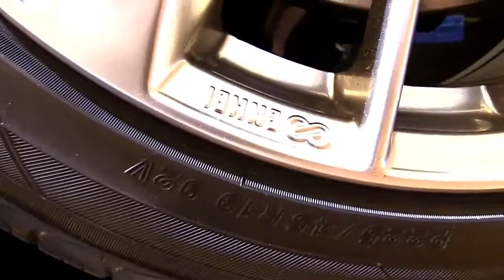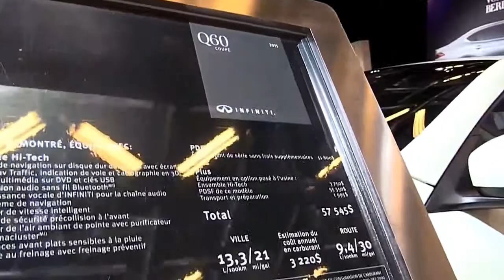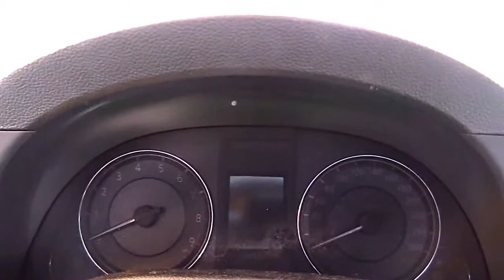2017 Infiniti Q60S AWD Design Special Limited First Impression Lookaround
2017 Infiniti Q60S AWD Design Special Limited First Impression Lookaround